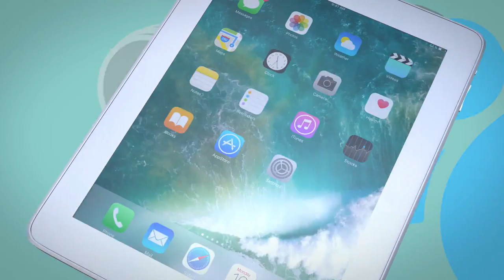NBF: National Bed Month